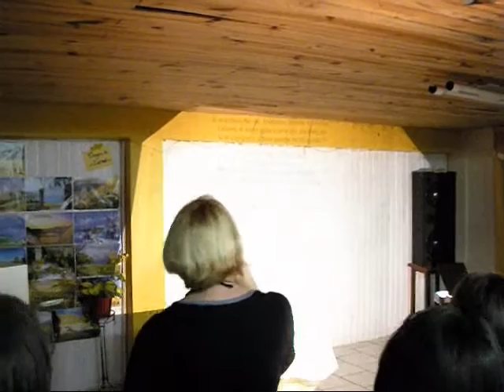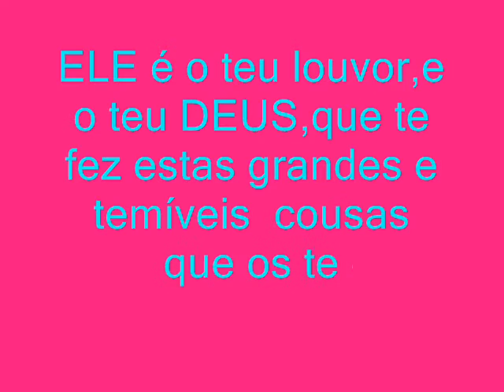Hino DEUS DE MILAGRES-Ministério CASA DO OLEIRO (THE HYMN)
Pastora Márcia,irmãs Ana Laura e Daniela cantando e tocando o hino DEUS DE MILAGRES,no Ministério CASA DO OLEIRO em Dionísio Cerqueira.